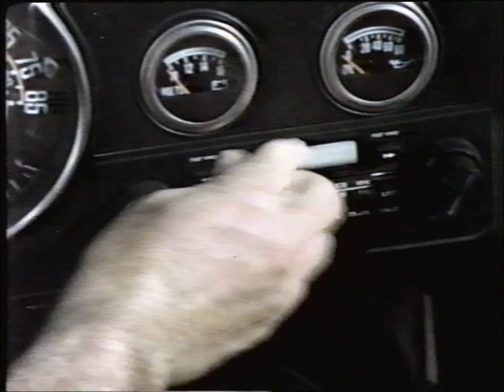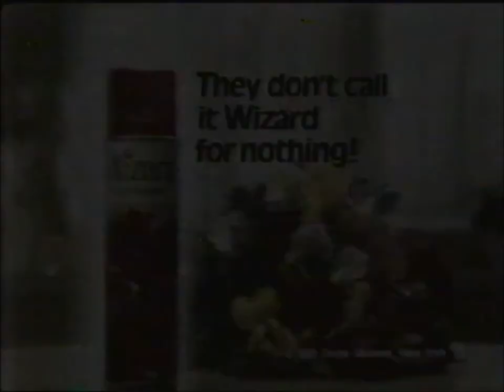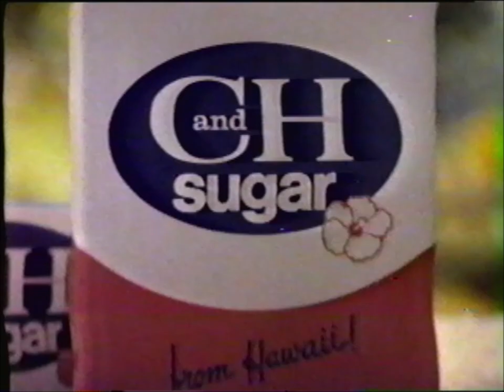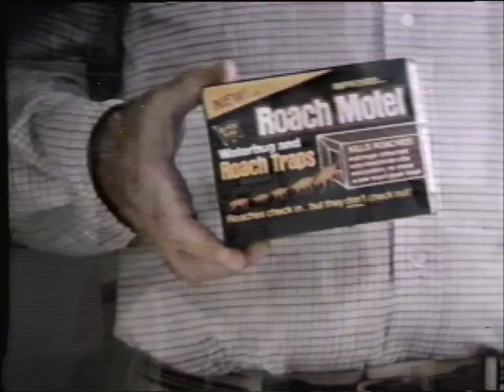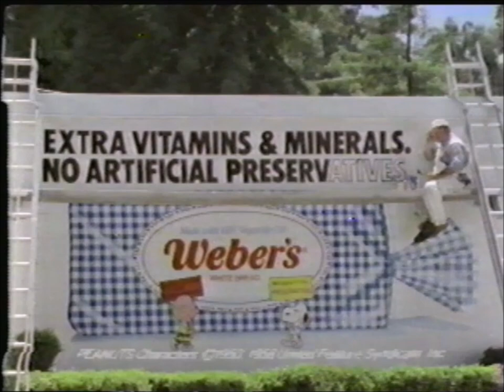July 28, 1981 commercials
Recorded off of KHJ-TV 9 L.A.